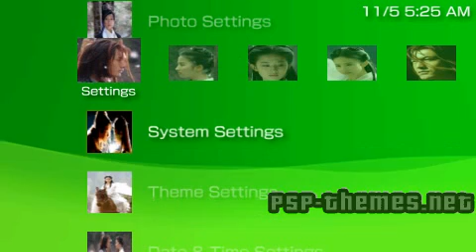PSP Theme Return of the Condor Heroes 2006_2 PSP-Themes.NET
PSP Theme Return of the Condor Heroes 2006_2 download A one of a kind return of the condor heroes 2006 theme.